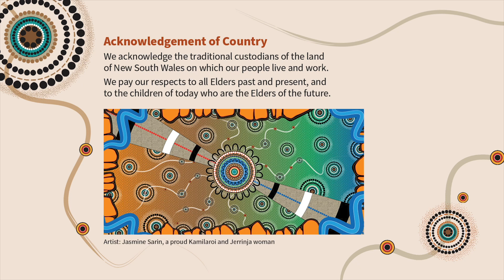NSW Ombudsman: Work with us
The NSW Ombudsman is an independent integrity agency that pursues fairness for the people of NSW. We are the organisation that shines a light on serious wrong conduct in the delivery of government services.

Our team is growing and is made up of ethical, impartial, open and respectful individuals who are driven in their work to help the people of NSW.